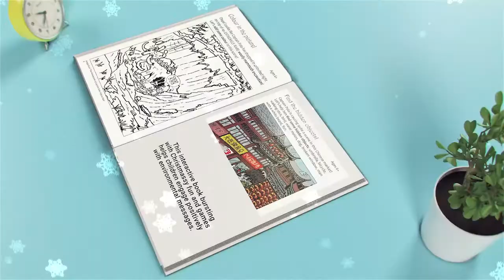Polo Xmas Activity Book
"Children will love the interactive workbook and parents and teachers will like the fun activities. I believe that every school and public library will benefit from this enjoyable activity book." - Readers Favorite 5 star review

What if I told you there was a way to have family Christmas fun while also learning about a very serious subject?
If your children like Christmas advent calendars and activity books, they will love Captain Polo's Christmas Activity Book! Unlike most other Christmas books, this one comes with a strongly focused educational punch: learn what you need to know about climate change and what YOUR family can do about it!

Today's climate crisis is now widely considered to be a short term threat to our very existence, along with that of all other life forms on Earth. Children today make up the generation that will need to endure the effects of a collapsing natural world.
However, as our climate crisis generates unprecedented attention and action from all sectors of society globally, there is also an increasing sense of hope for a healthier, cleaner, fairer future. Climate change is fast being incorporated at the heart of education systems throughout the world. Children today need to be informed in order to become the agents of positive change for a better world, and no age is too young to start. Through humour and positive, actionable messages this interactive book bursting with seasonal fun and games helps families and teachers meaningfully engage with the climate crisis through actionable knowledge, positive messages and practical, everyday actions that everyone can truly own and implement.

In this book you will find:
- 3 colouring activities, including pages to cut out and colouring a 2-page comic strip extract where YOU get to write the dialogues!
- 20 varied puzzles of different difficulty levels, including hidden object, crosswords and other word games, join the dots, spot the difference and mazes;
- 2 unique games to play there and then with nothing more than a pencil and a couple of dice;
- Captain Polo's Climate Change Classroom bursting with important facts in language anyone can understand;
- A cut-out New Years Resolution worksheet to make your family heroes for climate action!

Help Santa place a copy of this book under as many Christmas trees this year as possible to get every family involved as true Climate Heroes!